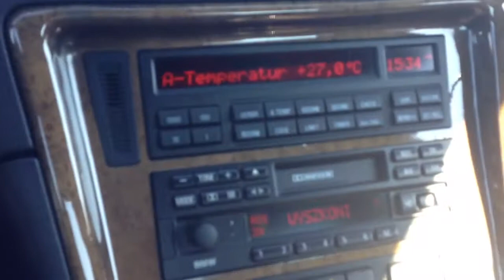Driving my 850 CSI